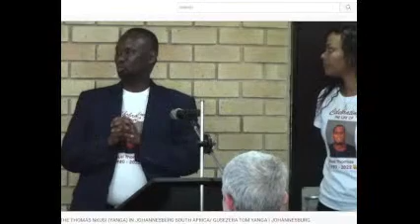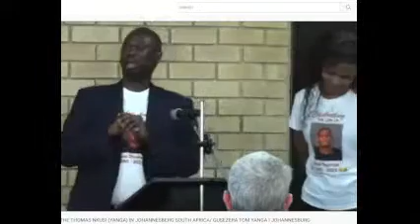VIDEO😭AFURIKA Y'EPFO UMUGORE WA YANGA YATURITSE ARARIRA AMUSEZERA BWANYUMA IMBERE Y'ABANA N'UMURYANG